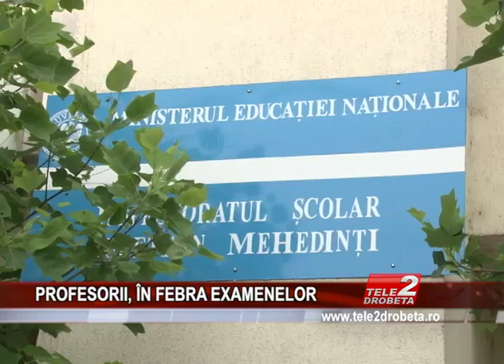PROFESORII, ÎN FEBRA EXAMENELOR